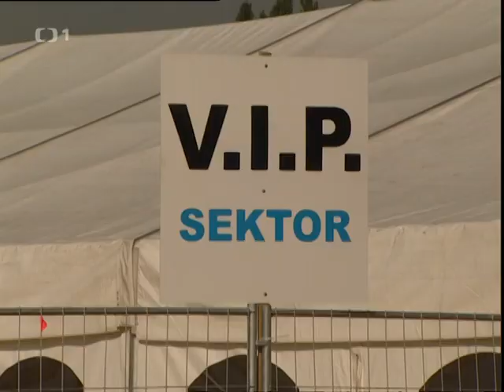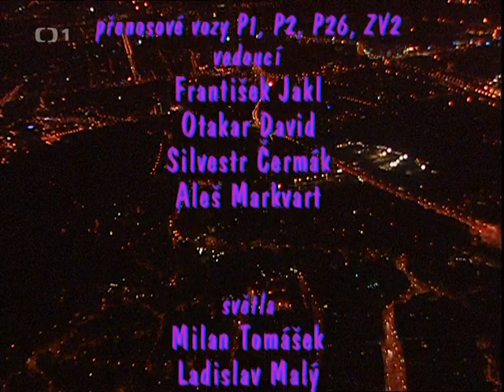Zase spolu - Elán 2003 ( Peter Nagy, Miro Žbirka, Lojzo, Katapult, Elán )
Na YouTube jsem našel jen celý koncert tak zde nahrávám bonus z DVD který běžel i v TV. Myslím že to někteří ocení. Je tam vždy pár písni od interpretů kteří jsou jmenovaní v názvu. Doufám že si video užijete a zavzpomínáte na rok 2003 :)